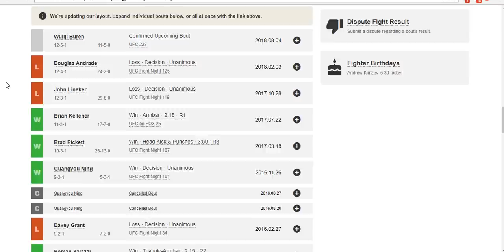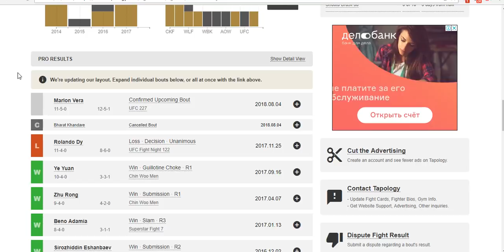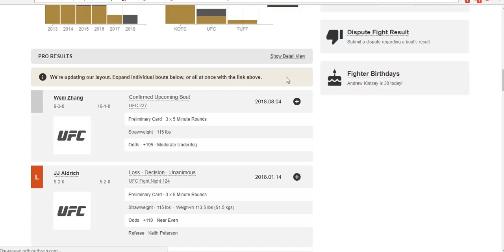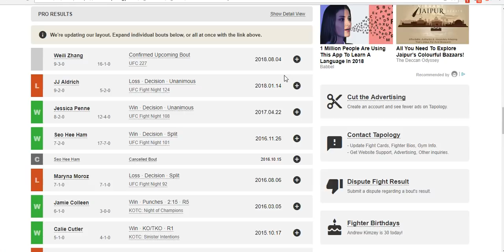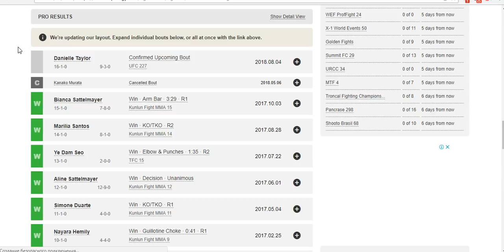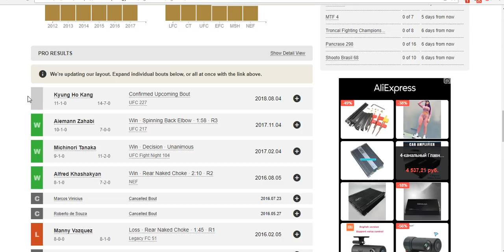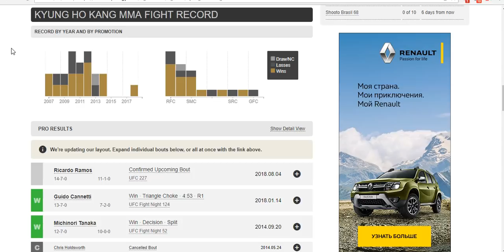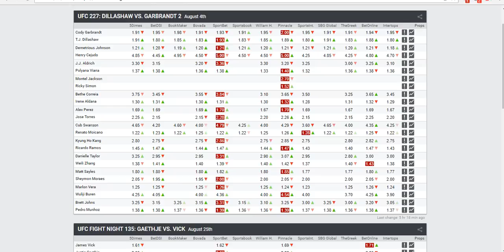Прогноз и аналитика от MMABets UFC 227: Рамос-Канг, Тейлор-Жанг, Вера-Буррел. Выпуск №109. Часть 1/6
Прогноз на бои турнира UFC 227 от команды MMABets. Часть 1

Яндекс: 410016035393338